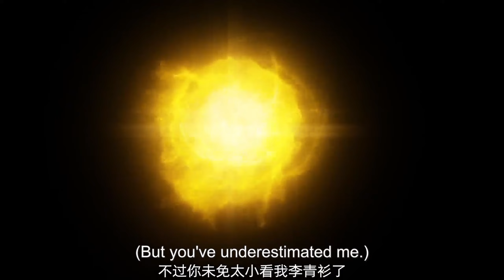林飛和李純看上同一塊稀有寶物！針鋒相對火藥味彌漫萬寶閣！ | EP08 諸天紀 Thousands of Worlds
【諸天紀 Thousands of Worlds】傳說每當黑淵現世，就會有一場天道大劫毀滅諸天萬界，重啟宇宙。少年林飛因筋脈缺陷無法修行，靠著小聰明在問劍宗混吃等死，直到大劫來臨，恩師與摯友戰死在黑淵才為虛度光陰而追悔莫及。他歷經險阻另闢蹊徑，習得上古煉器法為師門報仇，與魔頭淵皇同歸於盡。豈料因為神秘力量的干涉，他又在重啟的新紀元中重生。為守護從大劫中被神秘人傳承下來的問劍宗，為了相同的慘劇不再上演，林飛決心從一名邊緣弟子做起，修萬劍之道，集群英之力，破天道大劫，續文明火種